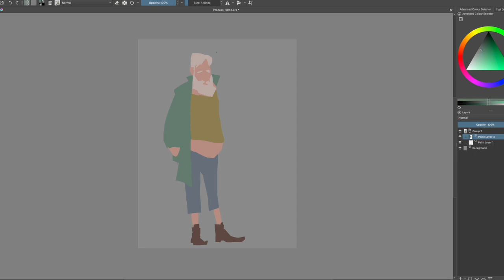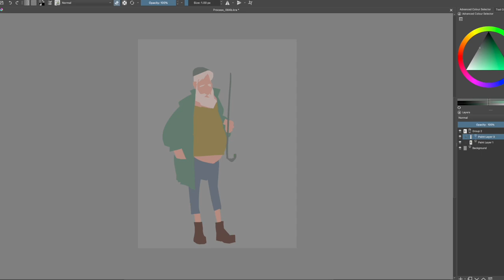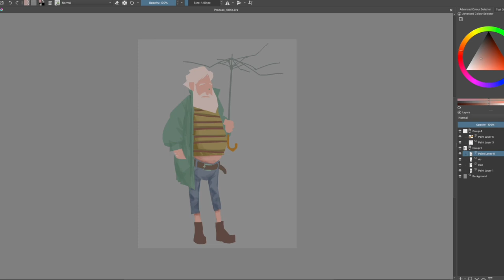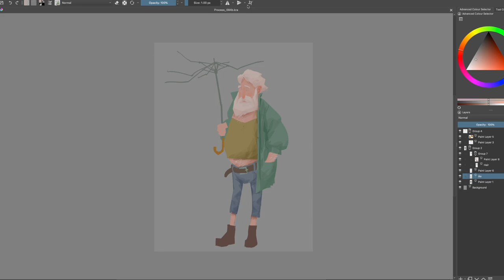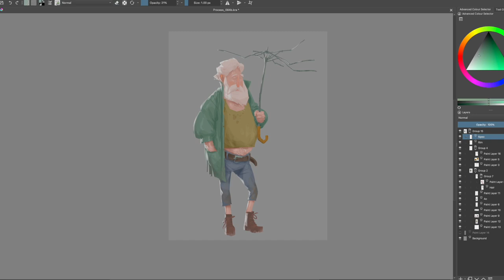Drunk Character Design Painting - Process #84 in Krita